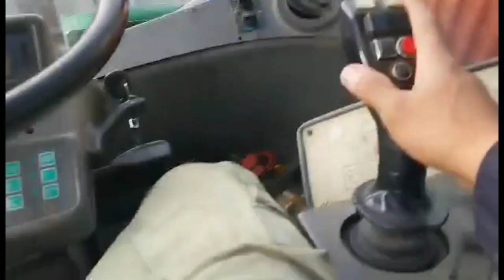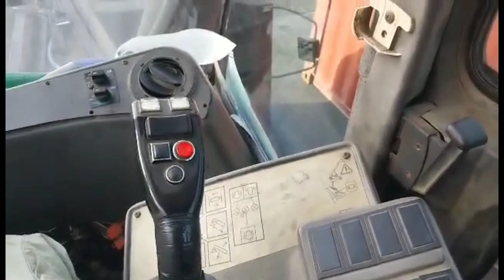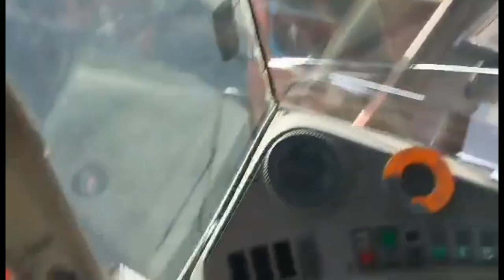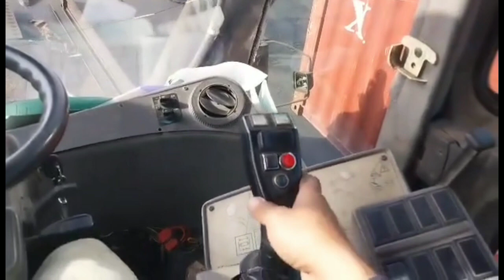kalmar container handler.. |handle control not working